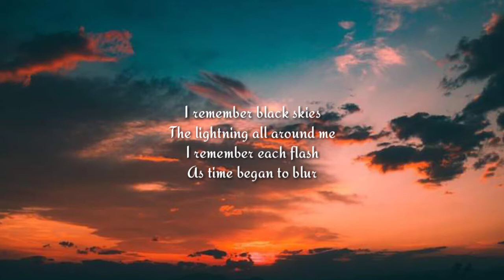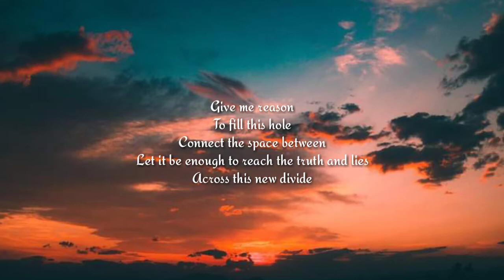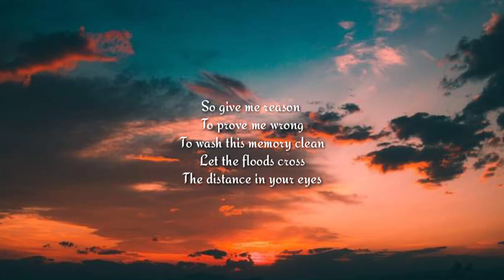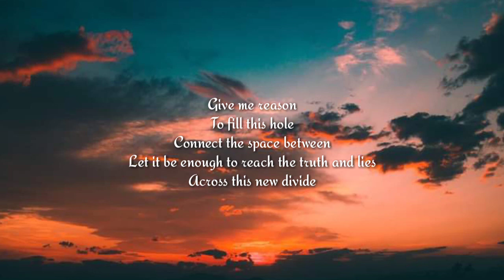New Divide lyrics - Linkin Park(Cover) / Dave Winkle